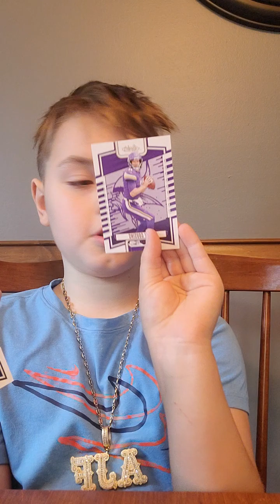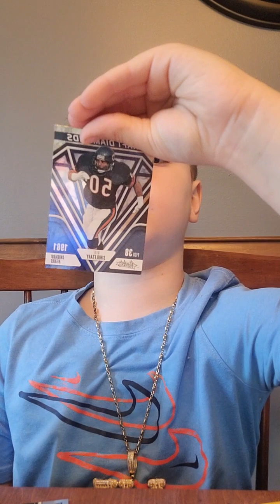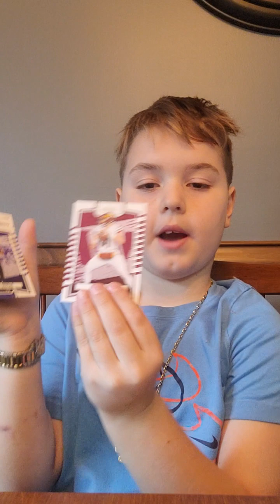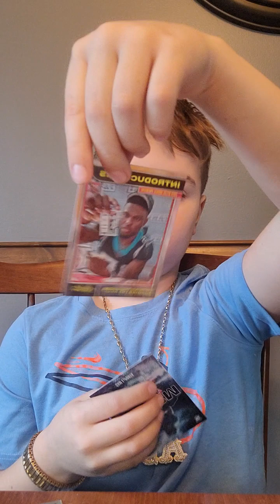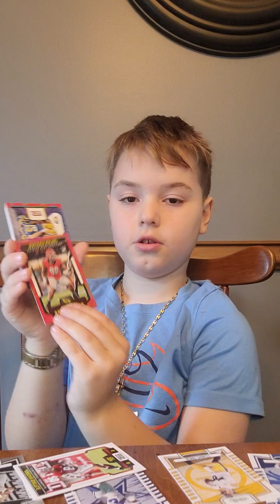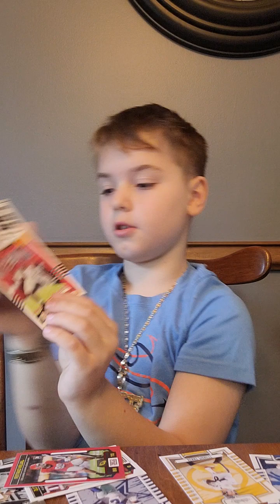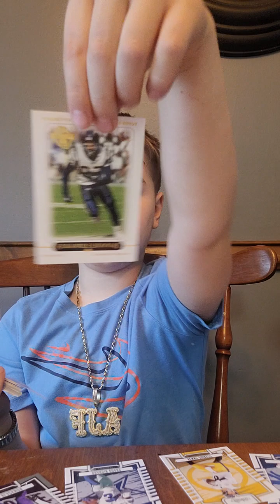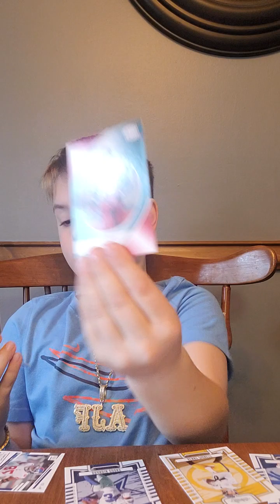My first time opening football cards.